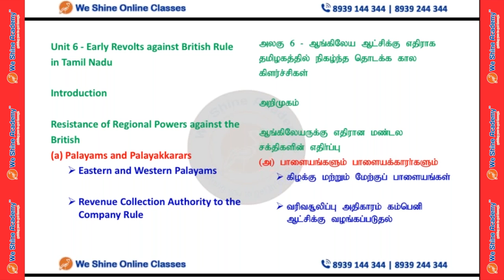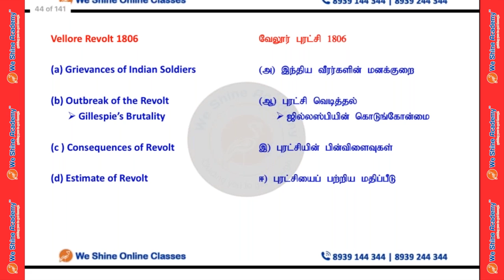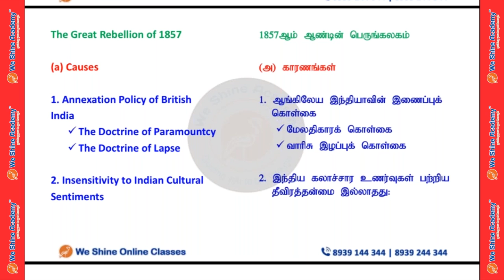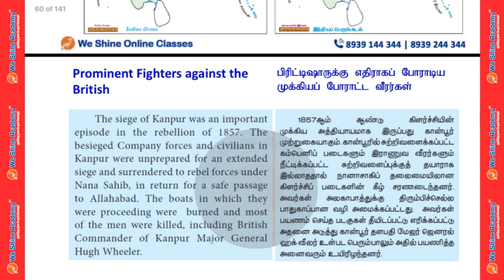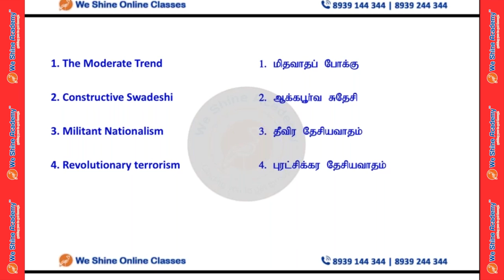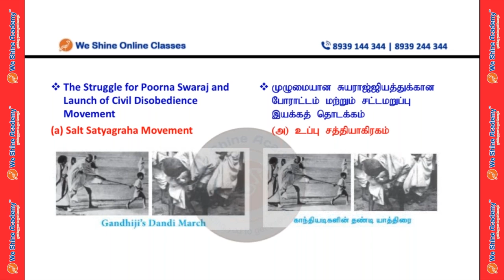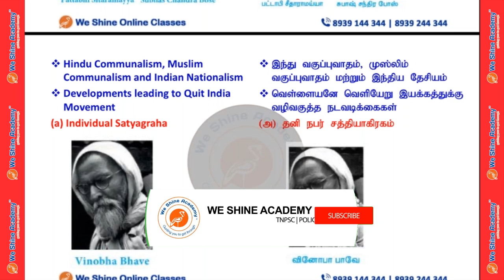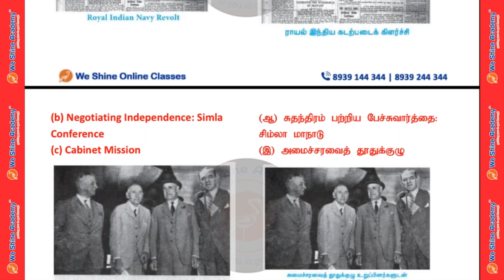TNPSC Group II 2020 General Studies Study Planner - Session 6 | TNPSC, RRB, SSC | We Shine Academy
We Shine Academy Watch TNPSC Group II 2020 General Studies Study Planner, from the Experts of Best TNPSC Coaching Centre in Chennai.

notification/

Category